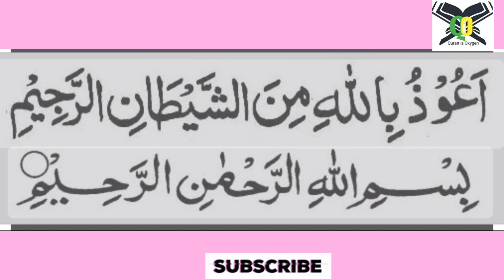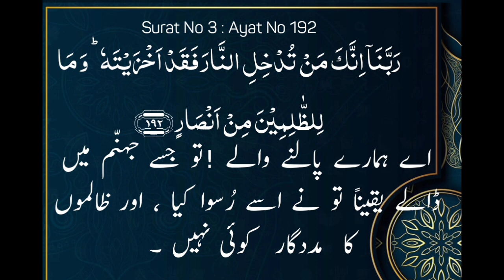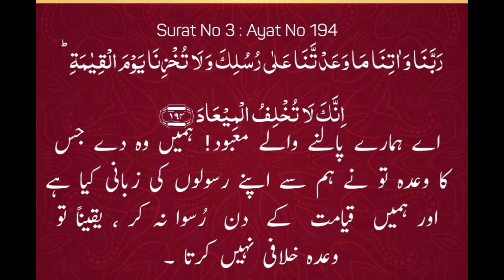Hifdh Surah Ale -Imran Ayah(192-194)Lesson -2 lQiraat Last 10 Ayah By Nahida Raoof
memorising the Qur'an is very big blessings itself so alhumdulillah for this purpose we are providing you repetitive ayat 7 Times for learning and as tafseer for better understanding.

kindly get benefit from this YT channel and spread it as sadqa-e-jariya.

may Allah qubool from our team.
Aameen